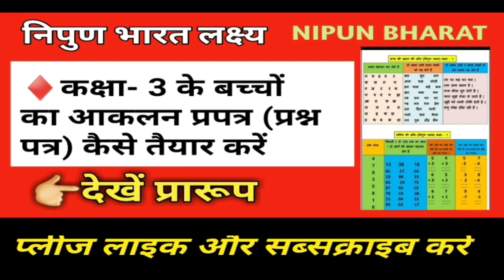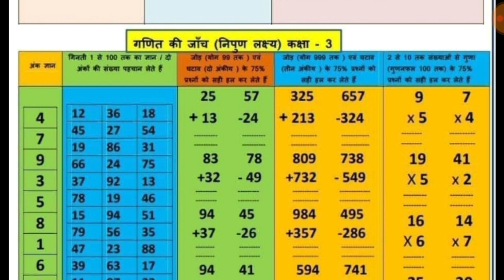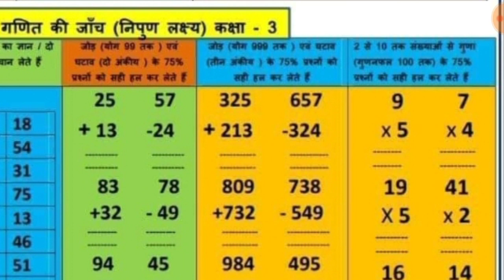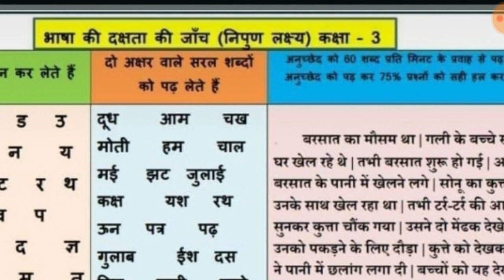निपुण भारत लक्ष्य के अंतर्गत कक्षा 3 के बच्चों का आकलन (Assessment)प्रपत्र कैसे बनाएं|Nipun lakshya